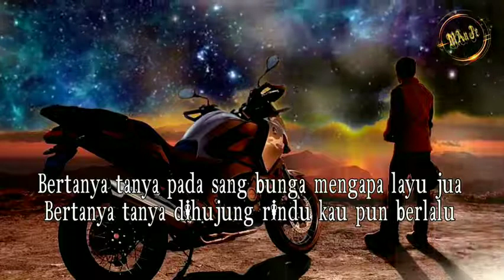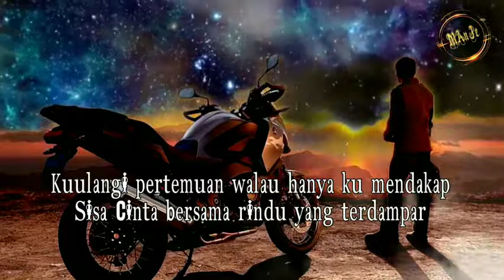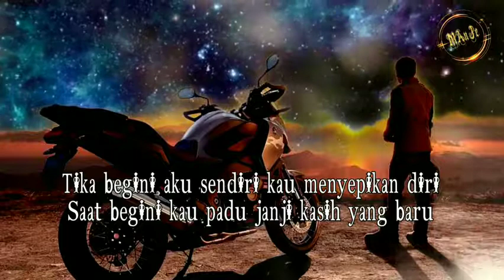Tika Dan Saat Ini - Medicine HQ LIRIK